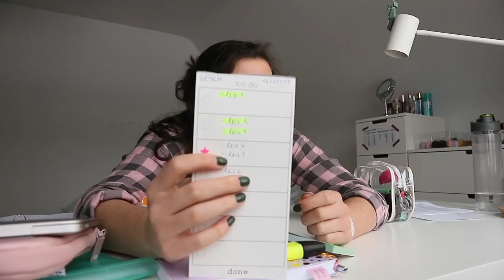ZWARE examenperiode | VLOGMAS2017🎄|| LiveLikeFloor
Dit is denk ik toch een van de zwaarste examenperiodes die ik ooit al eens gehad heb... X Floor

   Onlane
   LiveLikeFloor
   Hoek 76 Unit 306
   2850 Boom
   België